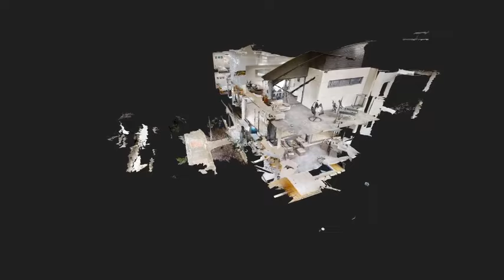Open2view AU - ID# 696593 - 20 Treviso Mews, Mandurah